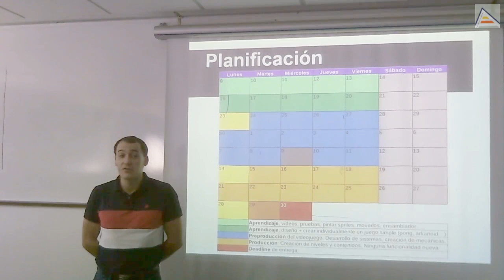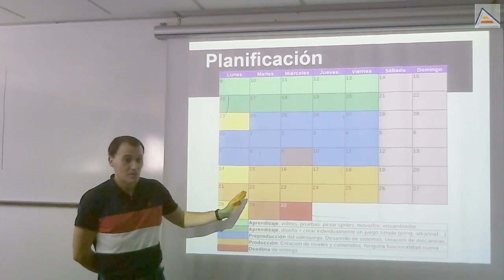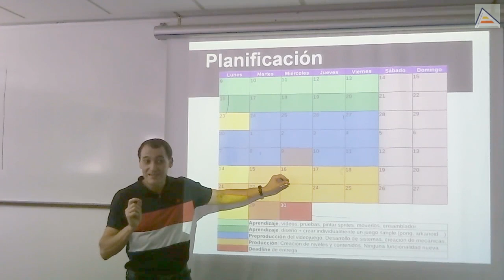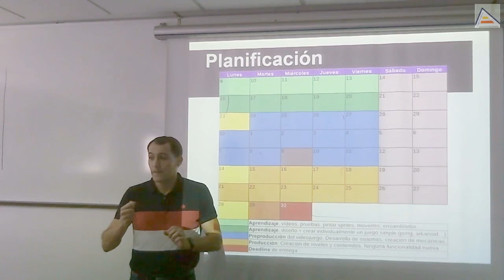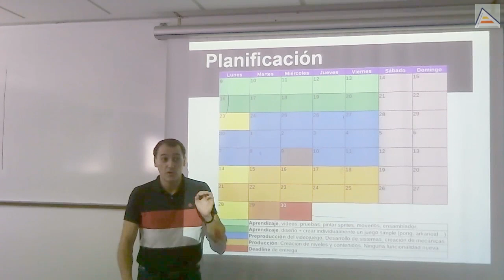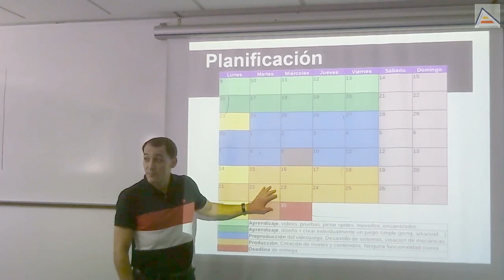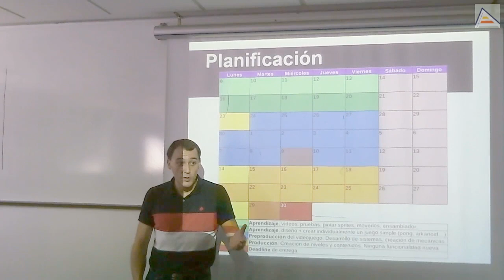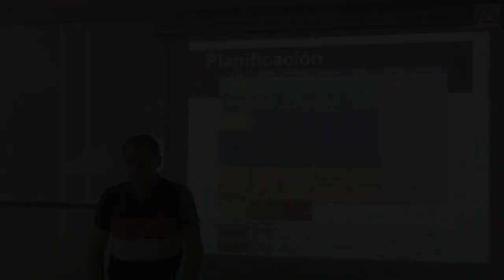Saber limitarse al planificar proyectos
[Sesión 9.1]: Hablamos de un problema común que sucede en la planificación de proyectos ingenieriles: no saber limitarse. La mayoría de planificaciones fracasan por introducir más características en los productos de las que son posible realizar en el tiempo disponible. Revisamos la planificación, analizamos los fallos cometidos y damos pautas para mejorar y afrontar el tiempo disponible.
Contenidos Detallados:
- Premisa número uno de ingeniería: las soluciones deben ajustarse a los recursos disponibles
- El tiempo es el recurso fundamental en los proyectos.
- Error común: hacer todo lo que uno pueda mientras quede tiempo.
- Cuestiones importantes a tener en cuenta: limitarse, ajustar al tiempo y priorizar.
- Fallar es normal, lo importante es aprender de los fallos.
- Desarrollo de código: empezar por algo sencillo y mejorar después. No sofisticarse de inicio.
- Detalles sobre planificaciones realistas en la industria:
-- Normalmente se presupuesta sobre un tiempo disponible, y no sobre un producto deseado.
-- Presupuestar sobre tiempo disponible implica limitar las funcionalidades del producto para tener uno completo al acabar el tiempo.
-- Conseguir ambas cosas a la vez: cumplir en tiempo y tener un producto con muchas características, es imposible.
- Entendiendo como graduar las características del producto en función del tiempo disponible.
- Conclusión a sacar: es muy importante limitarse y planificar productos con menos características para caber en el tiempo disponible.
- Importante: en general, realizar menos características con más calidad dará mejor resultado.
- Recordar siempre: el tiempo es un recursos, y es de los más importantes. Hay que administrarlo bien.
- Replanificar proyectos de videojuegos cara al CPCRetroDev:
-- Primera acción: eliminar características en proyectos para que quepan en el tiempo disponible.
-- Poner siempre el producto por delante de sus características, incluso de las más deseables. No hay Inteligencia Artificial válida para un producto que no existe.
-- Cuando no hay tiempo, se debe hacer aquello que se domina. Hay que evitar sofisticarse.
- El problema de programar al límite:
-- Depurar requiere el doble de habilidades que programar, porque hay que tener un entendimiento profundo de lo que se depura para encontrar los errores.
-- Si programamos al límite de nuestras habilidades, nos es imposible depurar hasta que nuestra habilidades mejoren.
-- Opción preferente: simplificar.